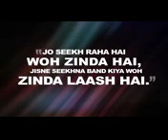Footware lesson .by sandeep Maheshwari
Meri bate by sandeep Maheshwari     this video credit by sandeep Maheshwari.